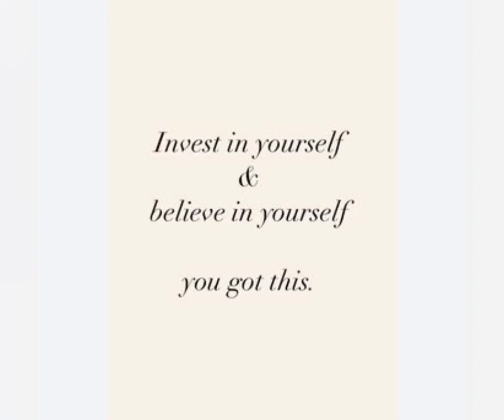believe in yourself Video